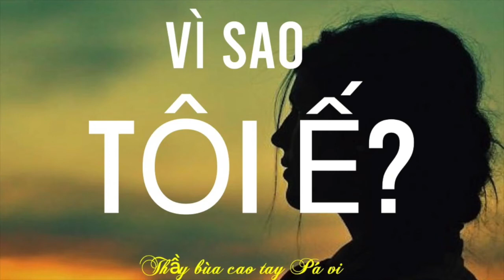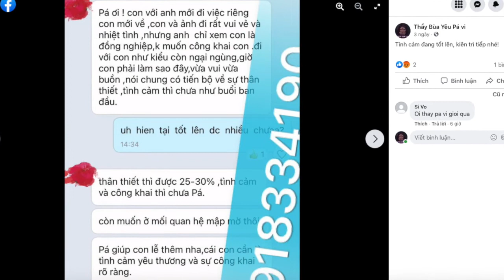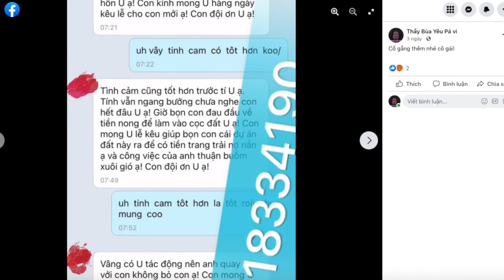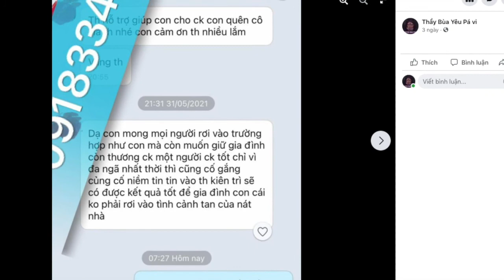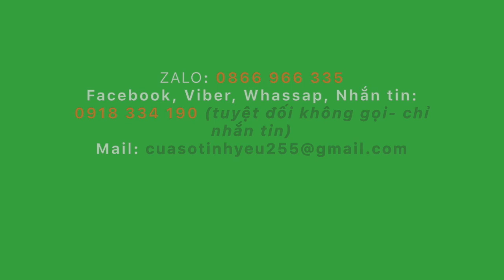Vì sao tôi ế? Cách thoát ế hiệu quả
Có nhiều người đã qua tuổi lấy vợ chồng thường tự hỏi bản thân vì sao tôi ế khi tôi thành đạt? Nguyên nhân dẫn đến ế là gì? Làm thế nào để thoát ế hiệu quả?
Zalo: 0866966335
Viber – WhatsApp – Điện thoại: 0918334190 (tuyệt đối không gọi- chỉ nhắn tin)